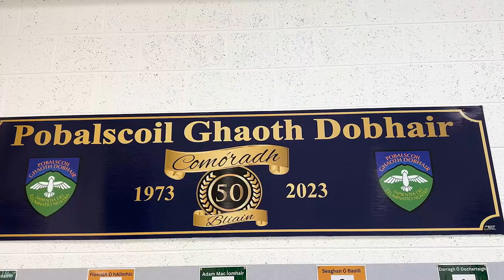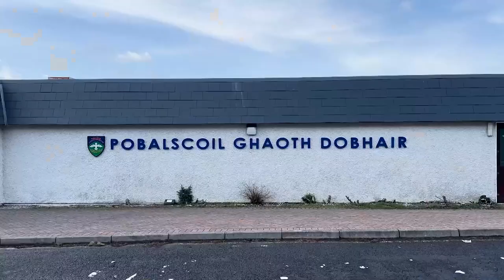Nuacht Cúla4 | Béal Binn i bPobalscoil Ghaoth Dobhair | 05.03.2024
Bhí comórtas An Béal Binn ar siúl i bPobalscoil Ghaoth Dobhair thar an deireadh seahctaine. Tá an scéal ar fad ag Joseph

📲Cúla4 (iOS nó Android)